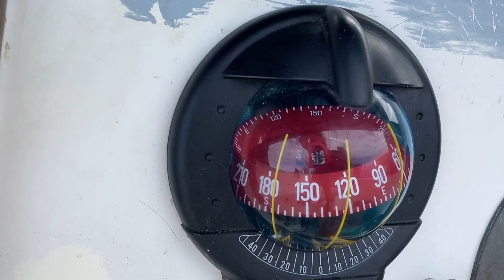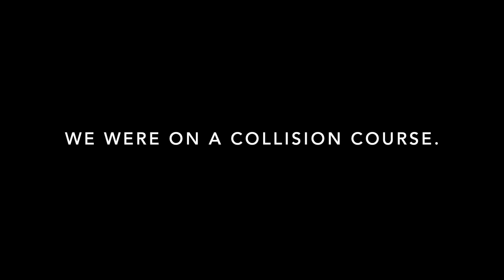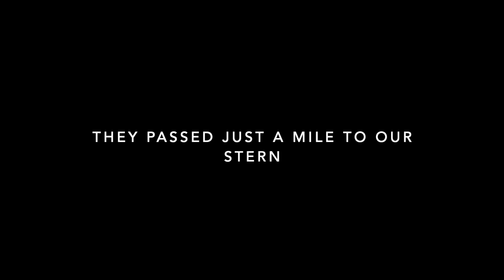Offshore in our 30ft Boat - Down the Baja Coast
On our way to La Paz to meet a Friend. We continue our offshore sail down the Baja Coast, with a stop in Bahia Santa Maria.